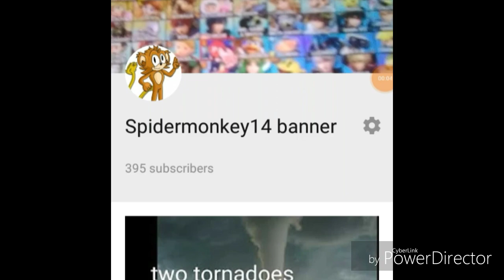5 more to go